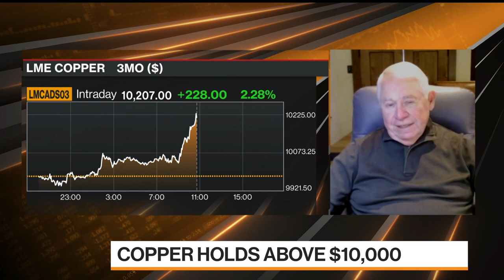Freeport CEO Sees 'Extraordinarily Strong' Copper Market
May.27 -- Freeport-McMoRan Chairman and CEO Richard Adkerson discusses the outlook for the copper market, input costs and supply challenges with Bloomberg's Guy Johnson and Alix Steel on "Bloomberg Markets."